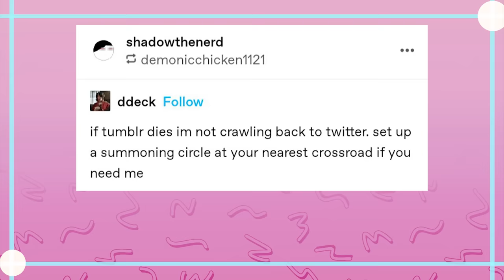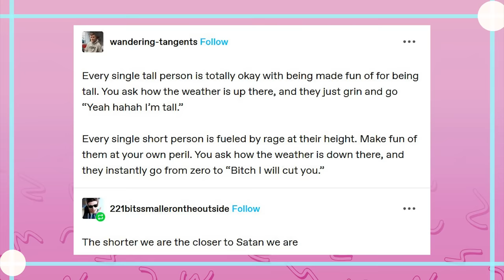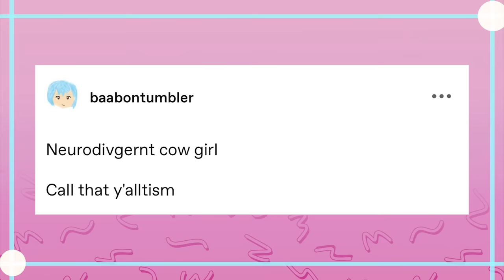Tall vs Short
Got Stuff You'd like to Send? Send it to:
P.M. Seymour